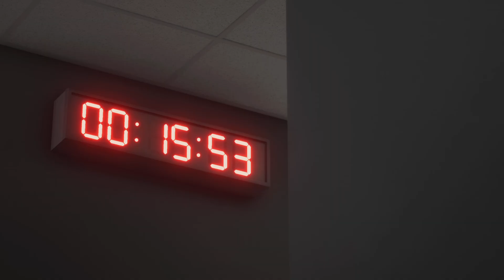Ajax vs Hannover 96 - Club Friendly - FC 24